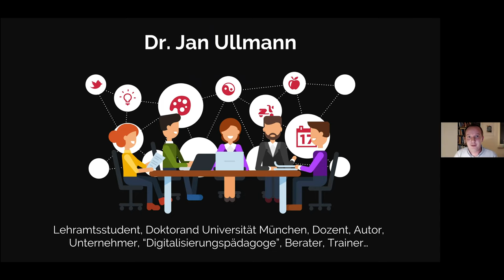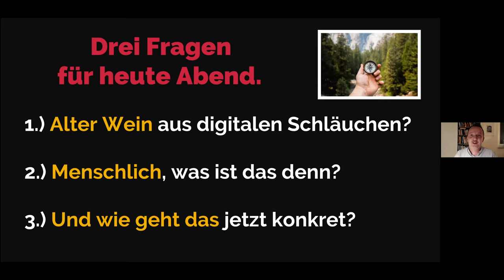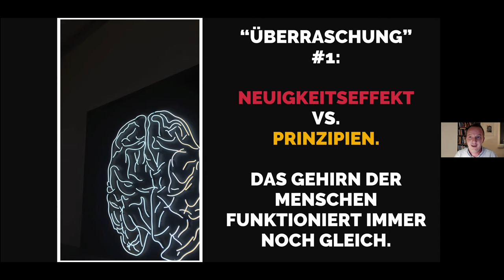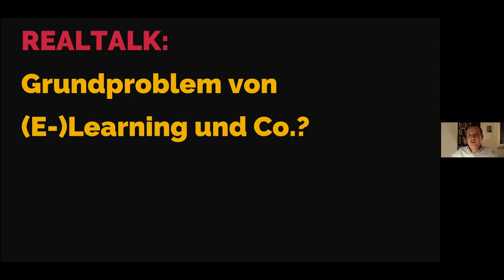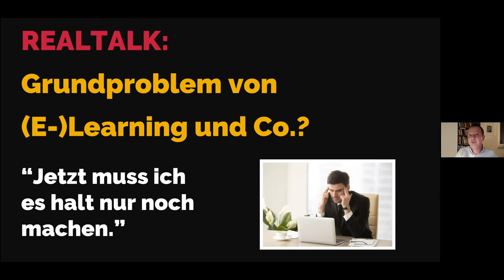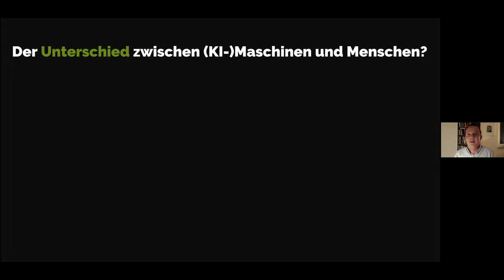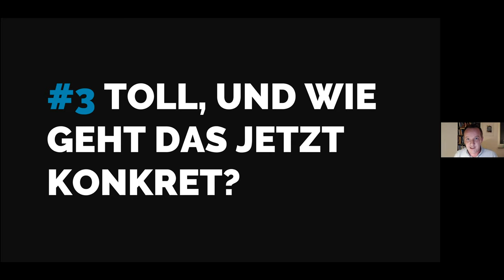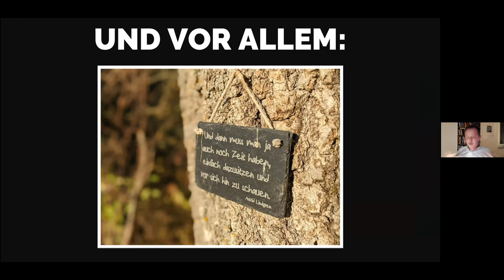8 Meetup Learning Experience Ullmann 20201207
In den letzten Monaten hatten eLearning Angebote Hochkonjunktur wie nie zuvor. Doch schnell war klar, dass "alter Wein aus digitalen Schläuchen" nicht die gewünschten Ergebnisse bringt. Viel mehr noch sind zahlreiche digitale Lernerlebnisse oft nur eine "Input Verarbeitung" mit "Hoffnung auf Output". Doch wie lernt der Mensch und sein Gehirn eigentlich am Effektivsten?